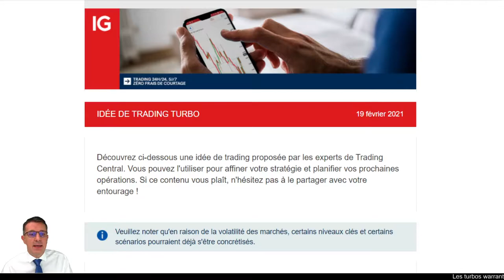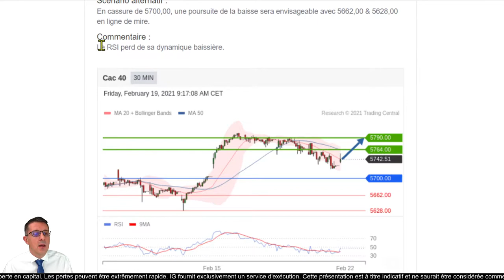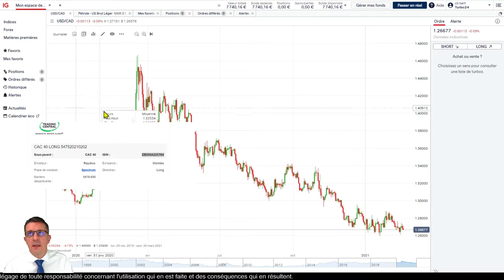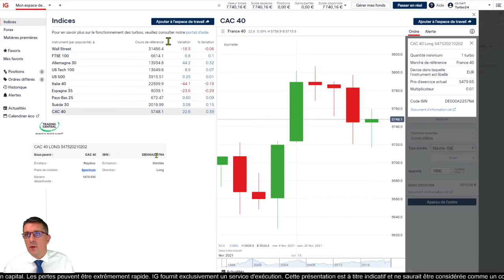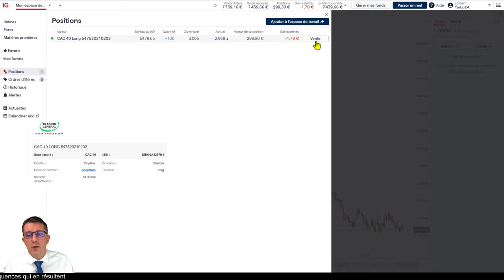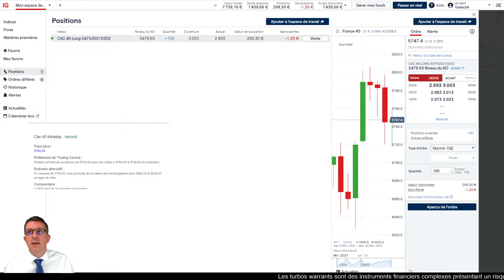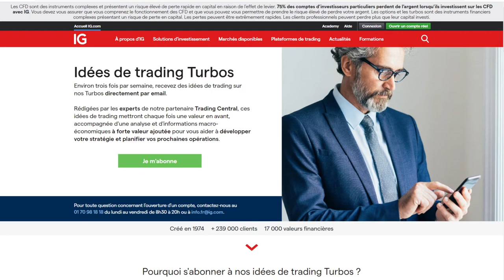🟢 Idée de trading turbo Trading Central du 19 février 2021 - CAC40 LONG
🔴   Analyse CAC40 LONG

75% des comptes d’investisseurs particuliers perdent de l’argent lorsqu’ils investissent sur les CFD avec IG*.